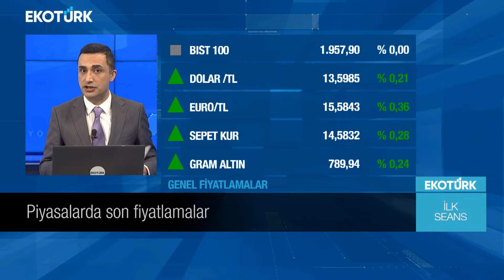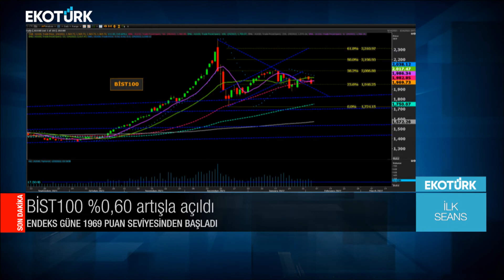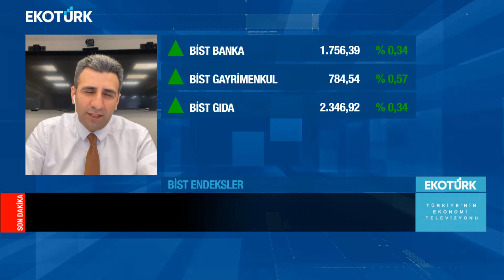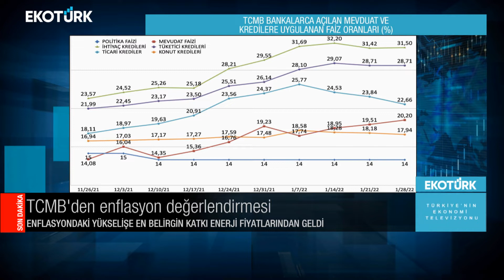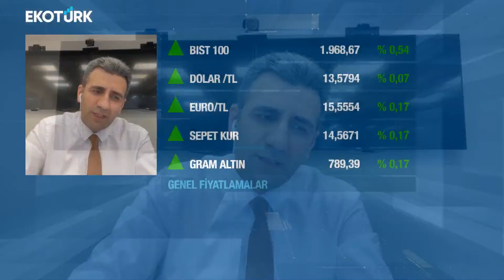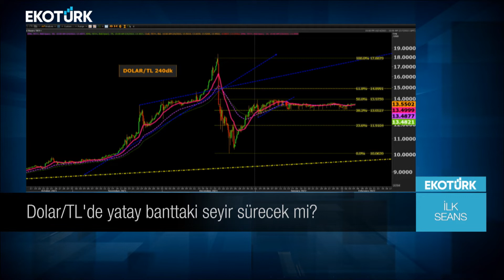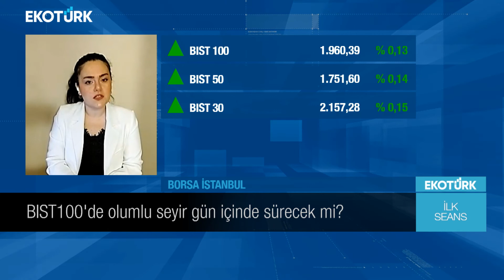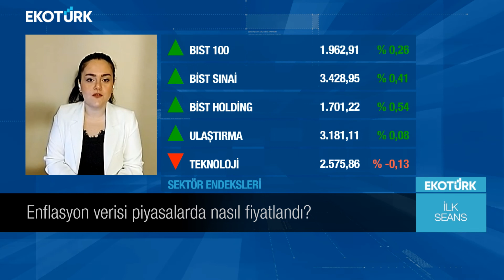Harun Dereli | Eda Karadağ | Murat Tufan | İlk Seans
İlk Seans'ta Murat Tufan'ın konukları; Harun Dereli ve Eda Karadağ oldu.